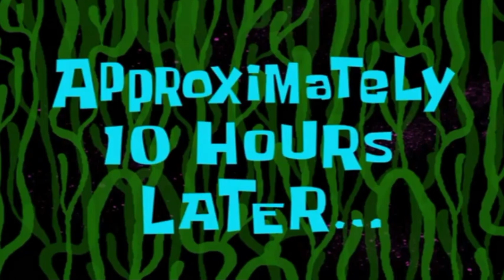Training 38KM APR Makauwe kaya Sila,🤔😁😅kalapatids